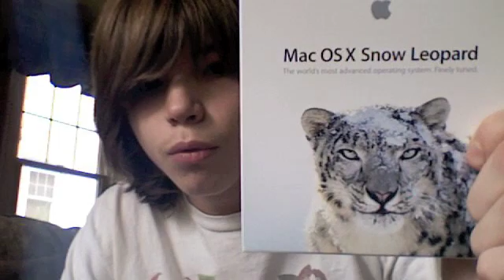Unboxing Mac OS X (10.6) Snow Leopard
Hey Everyone! Moment of truth! I am unboxing the brand new operating system of Mac OS X 10.6 Snow Leopard! More to post soon